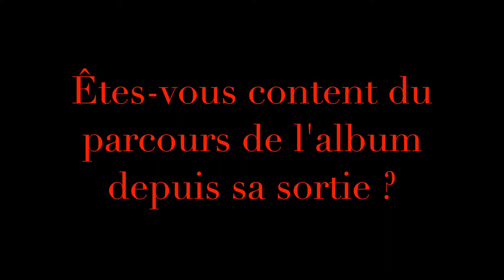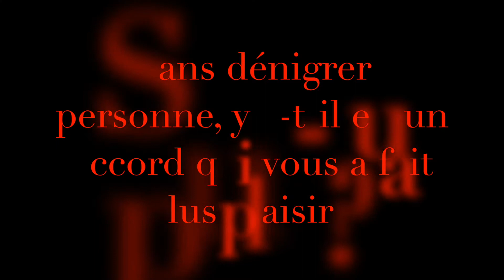Davide Esposito en interview pour Le Mediateaseur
Davide Esposito nous parle de son album Roma California